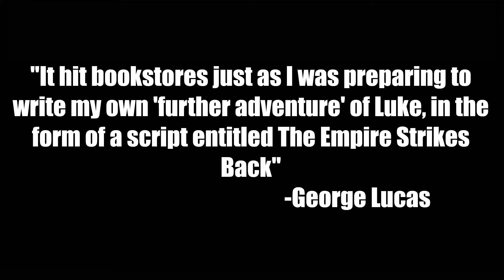The EU Review - Episode 1 - Splinter of the Mind's Eye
This is the first in our series of Expanded Universe/Legends book reviews. Splinter of the Mind's Eye was the first ever EU book, released by Alan Dean Foster in 1978.